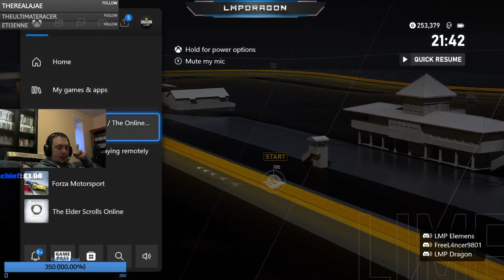Dragon Stream - TORA Sports Car Championship Round 2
Forza Motorsport - Played on Xbox Series X.

League racing archive footage of TORA's Sports Car series. Le Mans hosts Round 2.